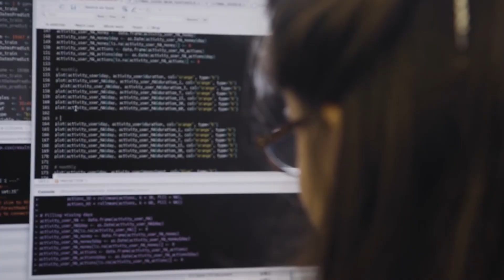작업자의 특이한 실수와 해결로 인해 명소가 된 장소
혹시 게임을 하다가 '버그가 아니라 기능입니다'라는 표현을 들어 보신 적이 있나요?
이는 컴퓨터 게임이나 프로그램을 만든 프로그래머가 약간의 '재치'를 더해 만든 서비스나 옵션을 말하는 것으로, 곧바로 파악하기 어려운 특이한 기능을 알려줄 때 사용되는 표현입니다.
사실 이는 비단 IT분야에만 해당되는 것은 아닙니다.
이처럼 '버그인지 기능인지' 알 수 없는 예는 공학이나 건축 분야에서도 종종 찾아볼 수 있습니다.
오늘 영상에서는 결과적으로 '재치있는 서비스'가 되어 버린, 특이한 실수와 해결방법에 대한 랭킹을 소개합니다.

피사의 사탑, 이탈리아
바람의 집, 영국
헌법의 다리, 이탈리아
흔들리는 다리, 영국
지브롤터 공항, 지브롤터
바쿠의 도로, 아제르바이잔